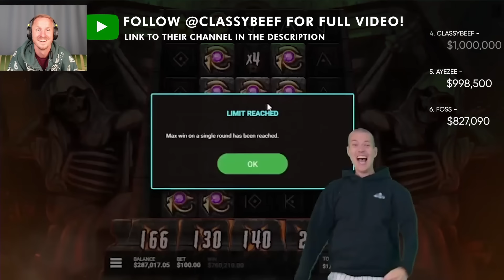BIGGEST SLOT WINS OF THE WEEK: Top 10 (Ayzee, Foss, Roshtein) - #5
This is a compilation video of the casino streamers biggest slot wins of the week- Foss, Toaster, Classybeef, Roshtein, Ayezee and the biggest slot win ever

The streamers are playing the following games slots: Wanted Dead or a Wild, Sugar Rush 1000, Itero, Chaos Crew 2, Sweet Bonanza 1000, Hand of Anubis, The Bowery Boys, Beam Boys

Chapters:
00:00 Win 10: Foss Biggest Win
01:08 Win 9: Toaster Biggest Win
02:17 Win 8: ClassyBeef Biggest Win
03:18 Win 7: AyeZee Biggest Win
03:44 Win 6: Foss Biggest Win of the week
04:40 Win 5: AyeZee Biggest Win of the week
05:38 Win 4: ClassyBeef Biggest Win win of the week
07:49 Win 3: AyeZee Biggest Win
08:46 Win 2: Roshtein Biggest Win
09:07 Win 1: AyeZee Biggest Win